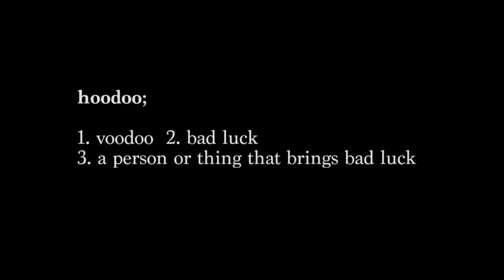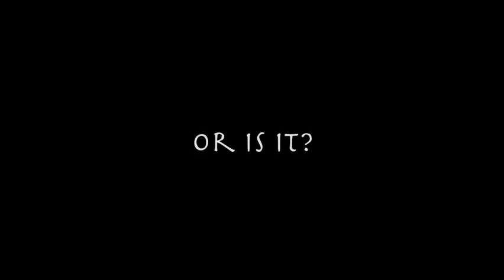Saturn Magic - HOODOO - Haunted Voodoo Doll (Gimmicks and Online Instructions) by iNFiNiTi and Mark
to purchase this item or view our fantastic range of other magic products